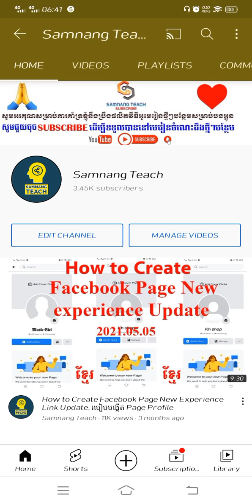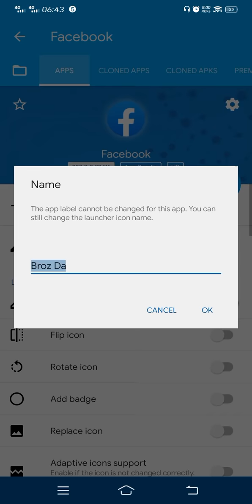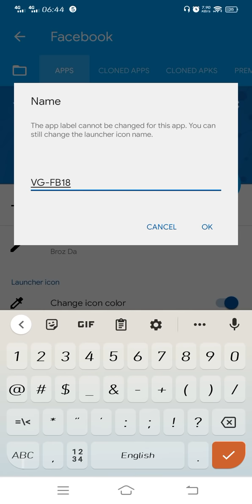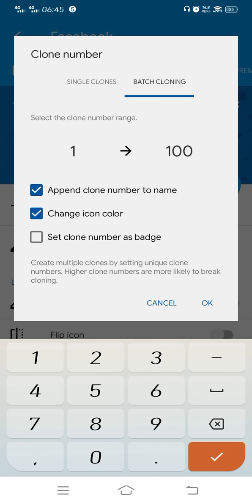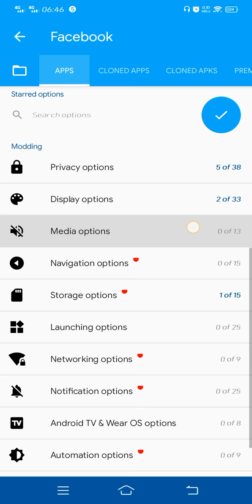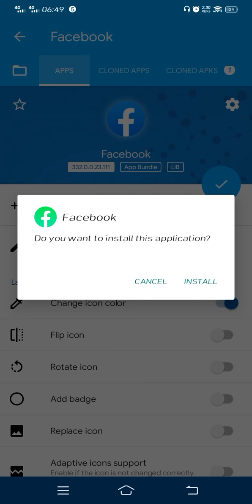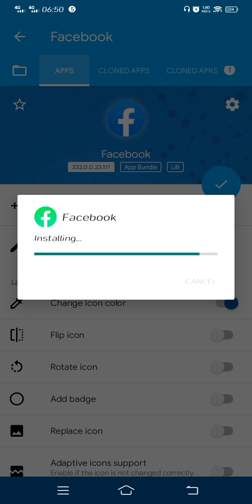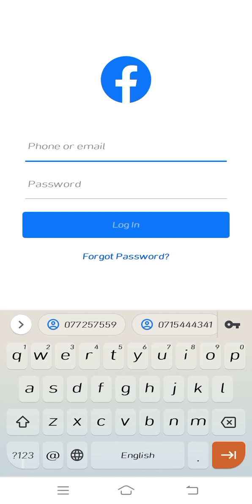របៀបCloneកម្មវិធីFacebookអោយបានច្រើន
សូមស្វាគមន៍មកកាន់ Samnang Teach.
✅ខ្ញុំនឹងប្រាប់បងប្អូនអំពីគន្លឺះនៃកាបញ្ជាទិញទំនិញពីក្រៅប្រទេស ដូចជាប្រទេស ថៃ ចិន វៀតណាម ។
✅ការតាដានទំនិញដែរបានបញ្ជាទិញរួច,ការឆាតជាមួយអ្នកលក់,​​ការស្វែងរកសេវាកម្មដឹកជញ្ចូនពីក្រៅប្រទេសមកកម្ពុជា។
**សូមអរគុណសម្រាប់ការគាំទ្រ។
      Samnang Teach
👉 How to Boost Facebook Pageto target customers
👉 How to make money online  On phones and computers
✅ How to use YouTube to the standard.
👉 How to order goods from abroad through popular applications such as: Alibaba, AliExpress, taobao, 1688, Tmall, Lazada.
❤️ Thank you for your support ❤️ and Watch all Videos that I Upload
 ✅ I will always try to find good new knowledge tips for you.❤️
                                             ❤️ Big love❤️

✅How to make your channel Ranking

✅How to Upload Video correctly in YouTube

✅How to make Your YouTube Channel banner

✅How to Create Facebook Page Standard

✅How to link Your YouTube To Facebook page

✅How to add channel trialer video on youtube